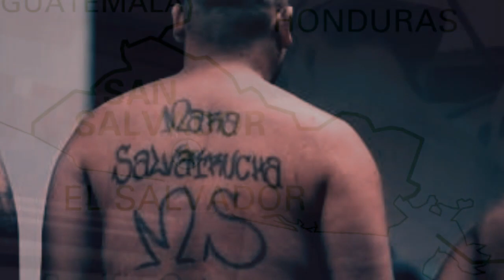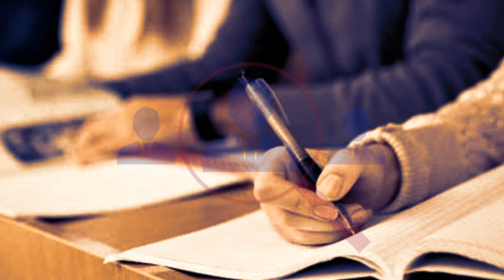TATUAGENS QUE NUNCA DEVE FAZER , TATUAGENS DE CADEIA !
OLA AMIGOS E AMIGAS SEJA BEM VINDO Á NOSSO CANAL , SE CASO VOCÊ GOSTA OU SEJA  NÃO DE TATUAGENS , SAIBA QUE APESAR DA LIBERDADE DE EXPRESSÃO NO MUNDO ATUAL , EXISTEM DESENHOS E SÍMBOLOS QUE GERAM UMA CERTA DESCONFIANÇA NA SOCIEDADE .
VEJA NESSE VÍDEO AS TATUAGENS QUE JAMAIS DEVEMOS FAZER , POIS SEUS SIGNIFICADOS SÃO OBSCUROS.